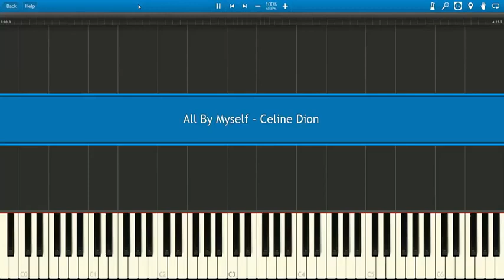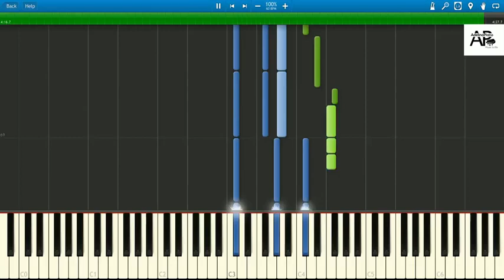Celine dion - All by Myself | Adelina Piano synthesia tutorial